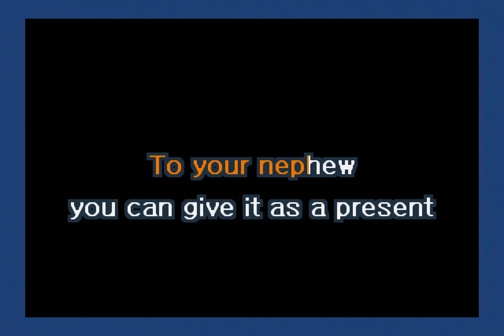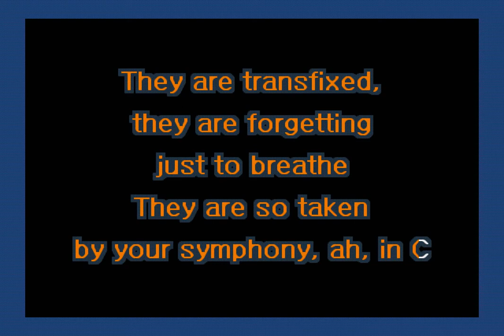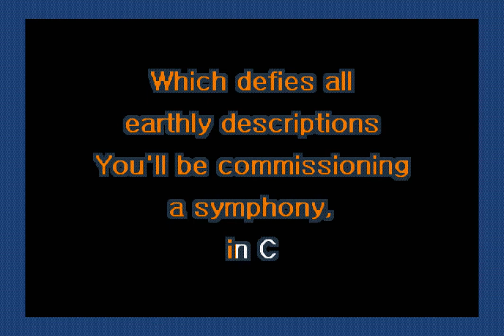OLD VERSION: Cake - Commissioning A Symphony In C (Karaoke)